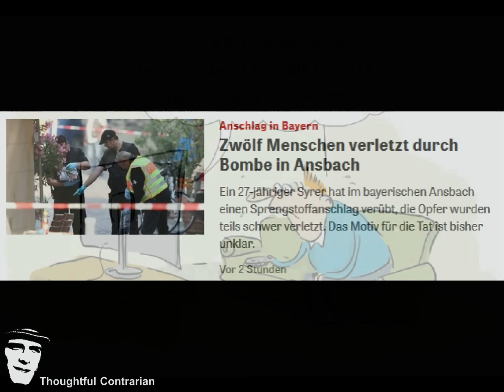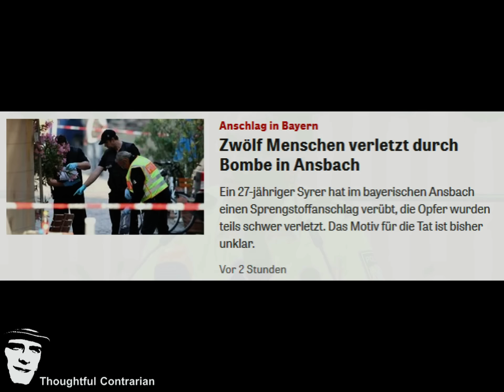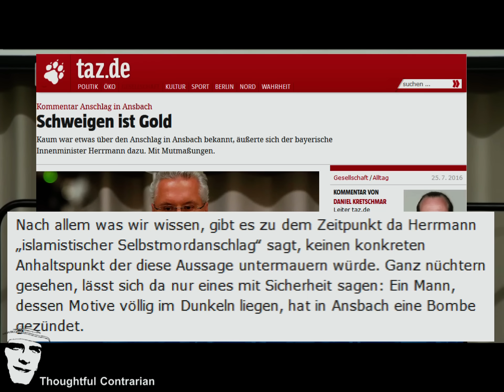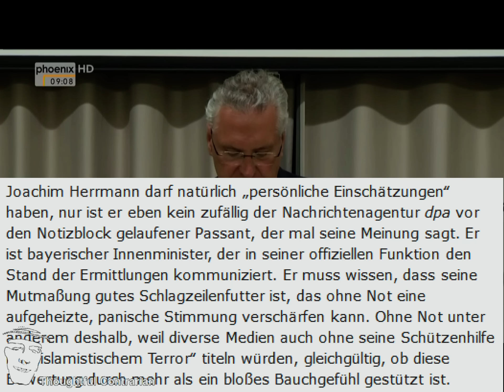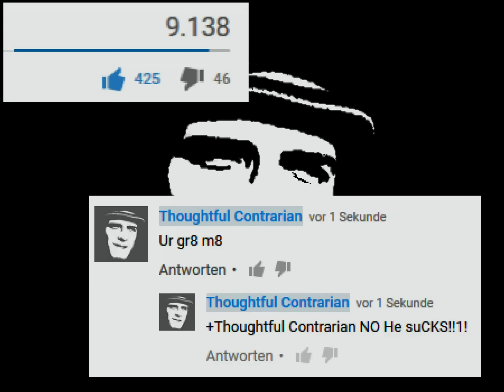On Terrorists and Poor Souls - German Politics and Propaganda (Part VI)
This has been a busy week for terrorists in Germany. As well as for me, considering the number of videos I had to produce...

I don't censor dialogue on my channel and videos in any way. However, sometimes youtube is marking comments as spam, for example when the same commenter has written a couple of comments within a short time-span. I have to undo that manually which may take some time. So if your comment has disappeared, it's going to be back soon.